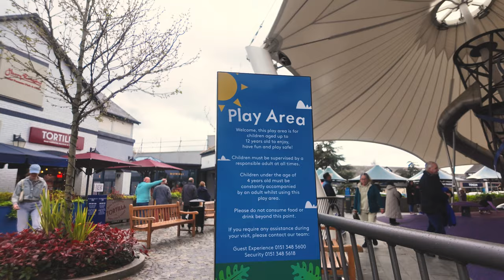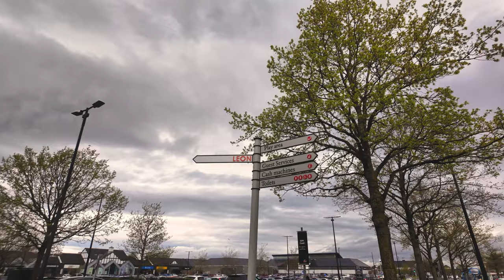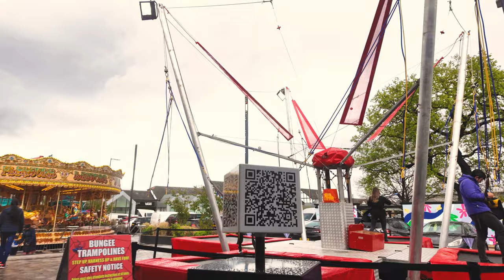Cheshire Oaks DESIGNER OUTLET | 2024 Walking Tour | 4K | Shopping Spree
Walk with me here at the Cheshire Oaks Designer Outlet in Cheshir, UK. One of the biggest designer outlet in ENGLAND. Enjoy!